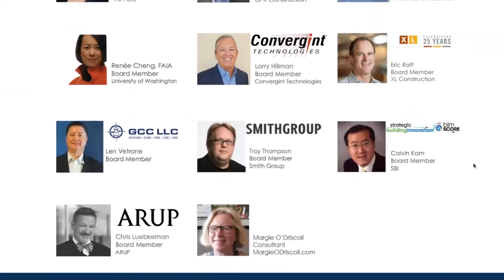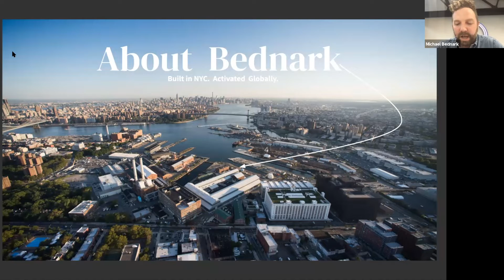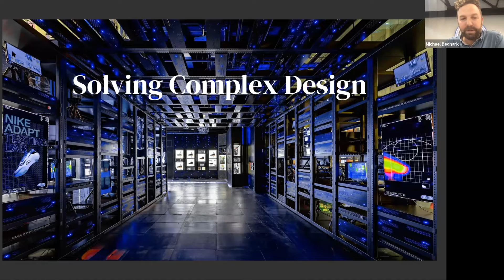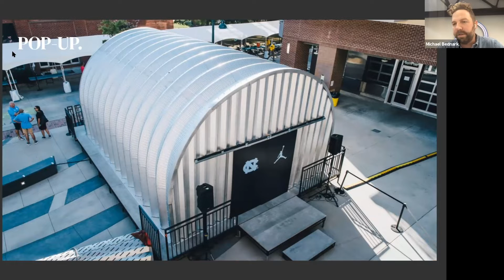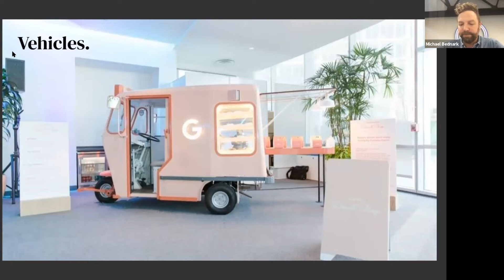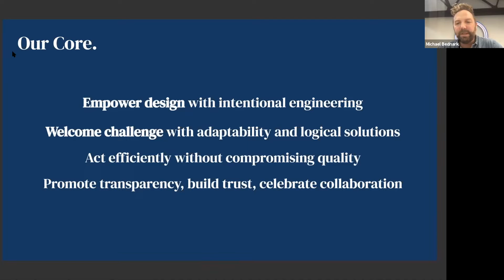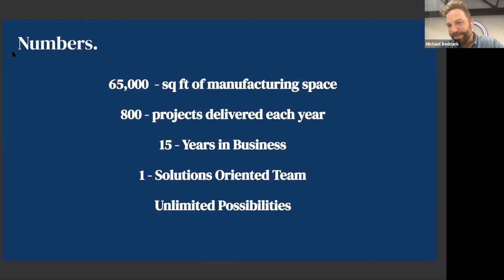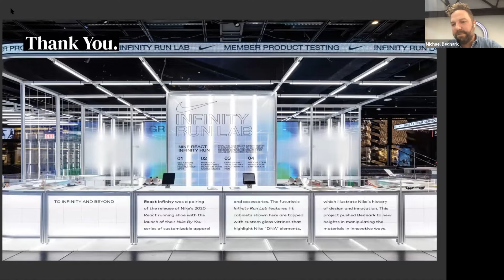Meeting the Moment During the Pandemic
2020 CIDCI Fall Forum Day 3:
As the pandemic brought New York City to its knees, one innovative company pivoted to save hundreds of lives. Hear their inspiring story of innovation under duress.

Presented By:
Margie ODriscoll (Moderator) and Michael Bednark

Recorded Live On:
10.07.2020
The Center for Innovation in the Design & Construction Industry (CIDCI) provides in-person and virtual forums to showcase true innovators in our industry. We believe that to accomplish great things we must dream as well as act. We bring together deep thinkers from diverse disciplines and communities to advance change and inspire innovation.